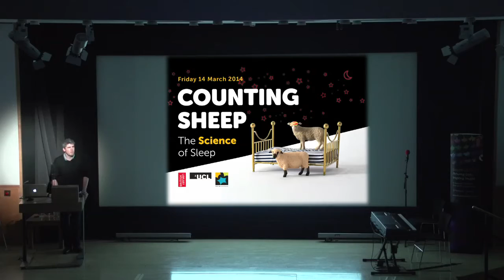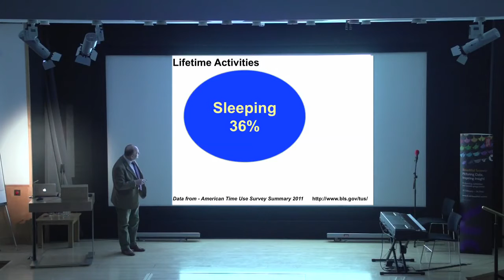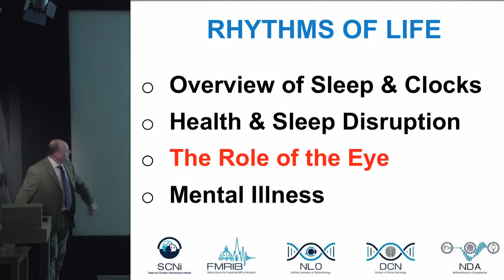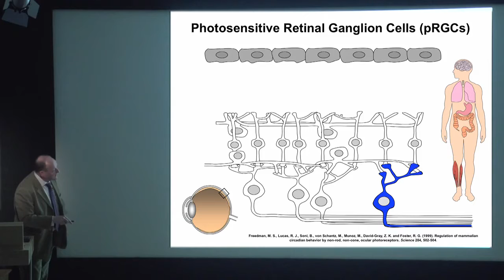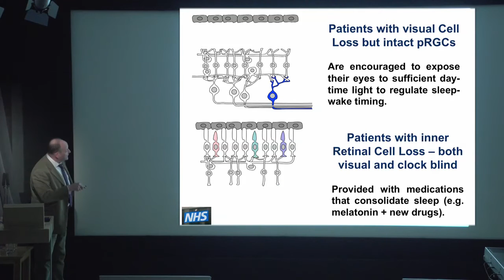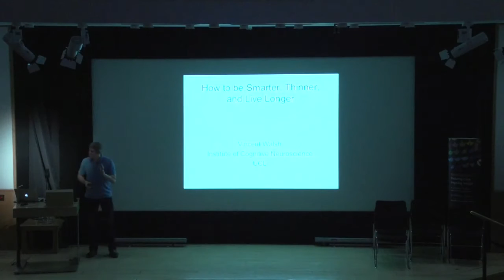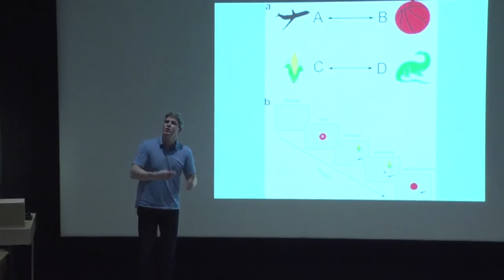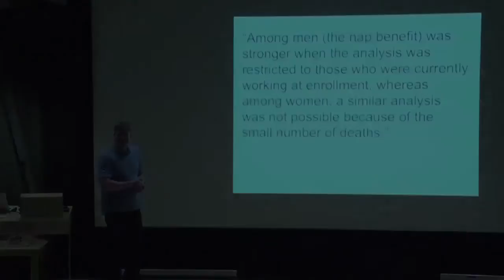Counting Sheep: The Science of Sleep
This event was part of the British Library's Beautiful Science events season 2014.
What is sleep and why do we need it? What happens to our mind and body when we are asleep? Professor Vince Walsh is joined by Professor Russell Foster and other sleep experts for an interactive evening of science, art and improvised opera exploring the stuff that dreams are made of. Hosted in collaboration with UCL Neuroscience.